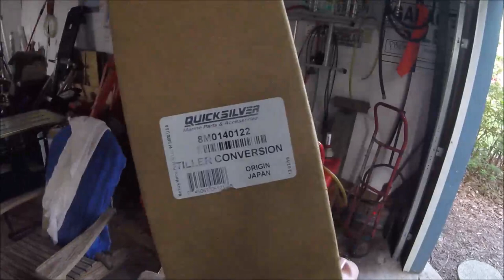Mercury 15hp Pro-kicker kicker... fail!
JACKSONVILLE / AMELIA ISLAND, FLORIDA
26' ALLOY PLATE CENTER CONSOLE - JETTYWOLF